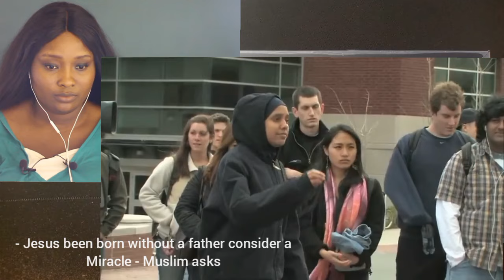Why Is Jesus The ONLY Way To Heaven, What Will Happen to other Religions? - Muslim confronts Pastor